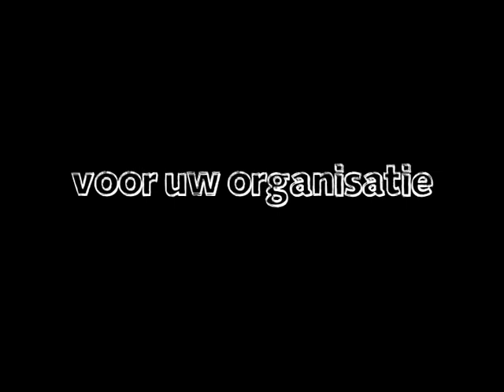Welkom bij markdekker.nl